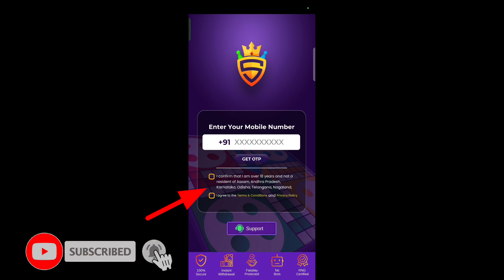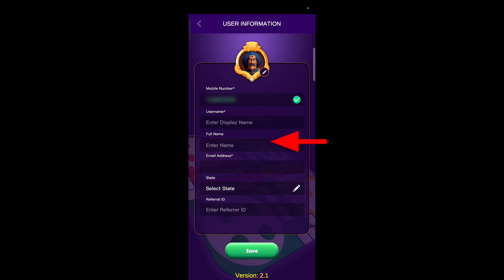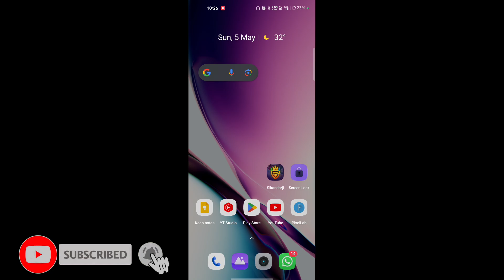Sikandarji app referral code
is video mein Sikandarji app referral code kaise dalte hain ki puri jankari is video mein Di Hui hai pura video dekhiae puri jankari video mein mil jaayengi

धन्यवाद 🙏❣️